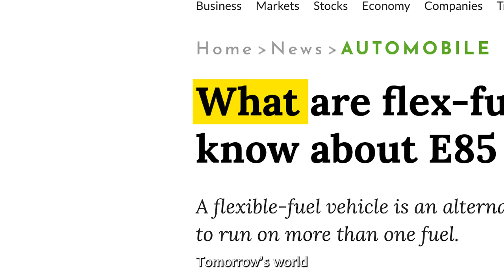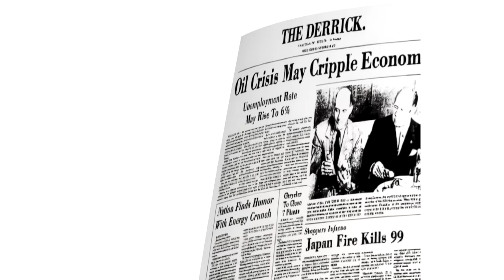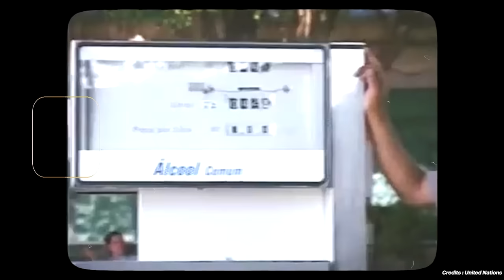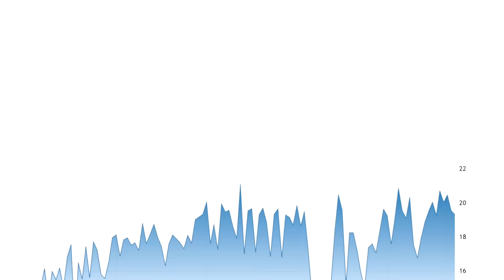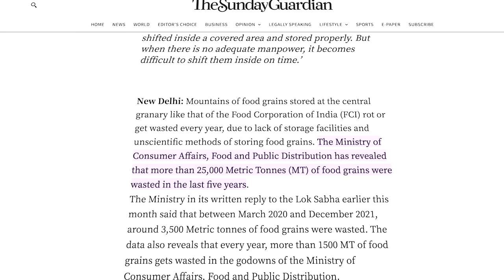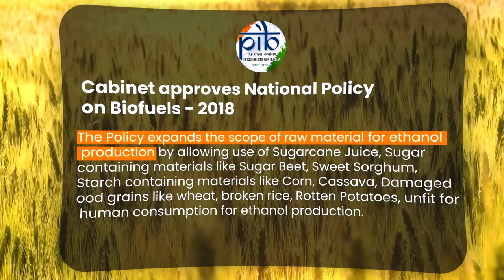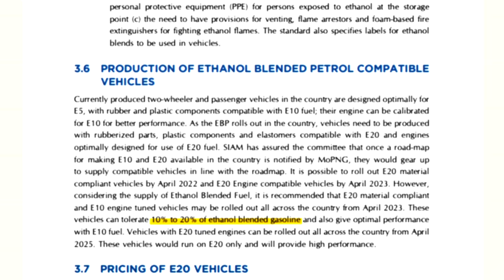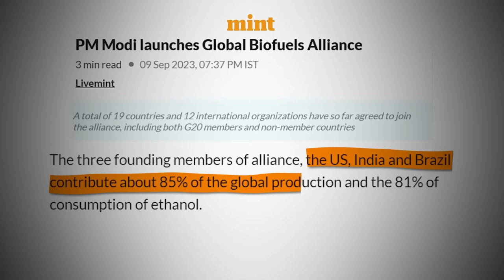How is India CHALLENGING the Arab Countries in the Global Fuel War? : Geopolitical Case Study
VIDEO INTRODUCTION:

Flex Fuel | Global Biofuel Alliance G20 Summit 2023 India | Ethanol Car | Toyota Innova Flex Fuel Car | Nitin Gadkari | Case Study
Nitin Gadkari revealed a potentially revolutionary concept for India on August 29, 2023: introducing flex-fuel cars, which can significantly reduce petrol costs and control inflation. This was marked by the world's first prototype of a Toyota Innova electric flex-fuel car. However, implementing this move can be problematic due to various factors, including a potential decrease in efficiency in normal vehicles when using ethanol-blended fuels and the higher cost of flex-fuel cars. Moreover, certain crops used for ethanol blending, such as rice, wheat and sugarcane, are water-consuming, posing another concern for the country's water situation. On the other hand, India, the US and Brazil established the Biofuel Alliance at G20 Summit 2023 India to tackle challenges in ethanol blending, through a share of research and technological resources, among other efforts.
1. What is so special about this concept of flex-fuel car?
2. How the hell can it reduce the cost of petrol to 15Rs a litre and control something as powerful as inflation in India?
3. How will it help the farmers of India?
4. And lastly, what is the biofuels alliance, and why is it important for the Indian economy?
Let’s find out in this case study!!!

►Books Everyone should read:
1. Sapiens
2.Jab Jab Jab Right Hook
4.Start with why
5. Culture code
6. Hooked
7. I will teach you to be rich
8. From Third world to First
9. This is Marketing

1. Our Laptop
2. Our Mic
3. Camera Stand
4. Mobile holder for stand
5. Laptop